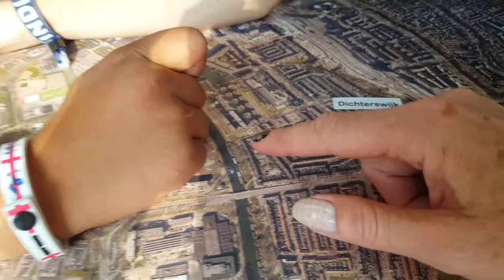Rondje Stadseiland: 3 sept De Zwaluwen, de boys